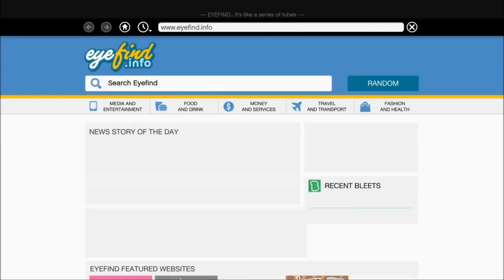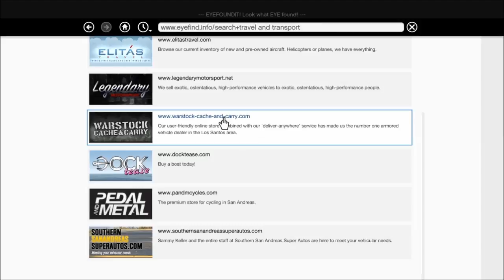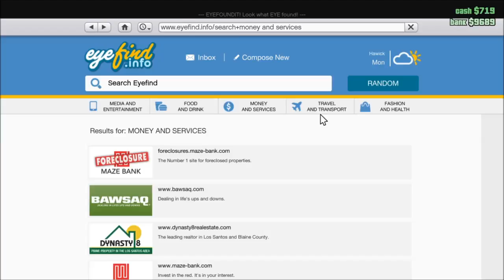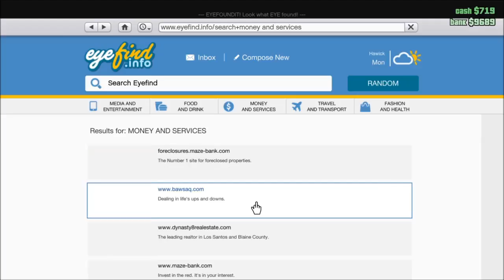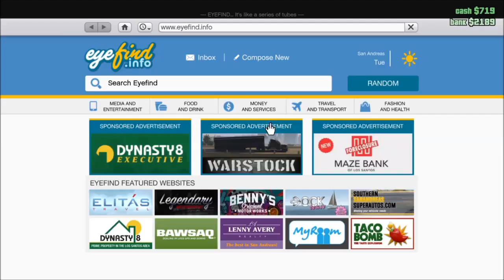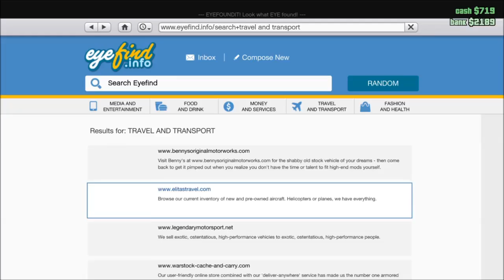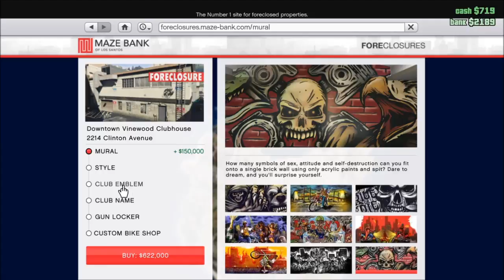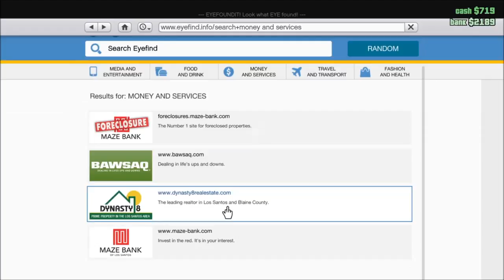Grand Theft Auto V #15 with myself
I think i might be getting bored with solo videos